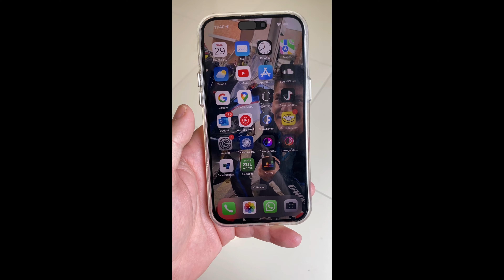Meu iPhone foi parar na Apple por causa do IOS 16 😰. Este vídeo pode te ajudar.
Como instalar o IOS 17 BETA público ou desenvolvedor de forma oficial.  Segura e gratuita.

Compre a pulseira pelo link do Apple Watch Ultra.

15 dias para chegar na minha casa.

15 dias para chegar na minha cidade .

8